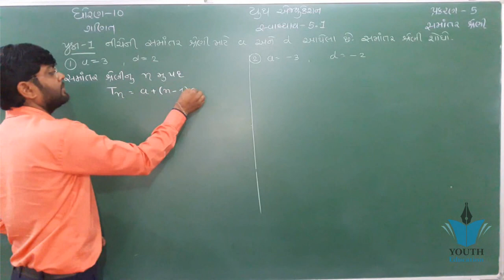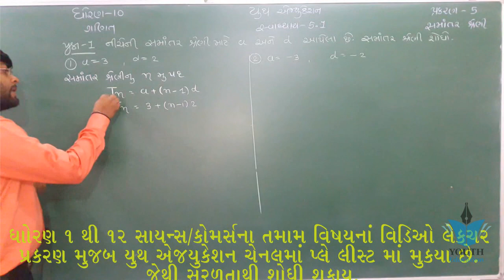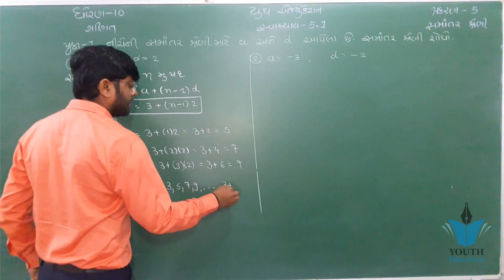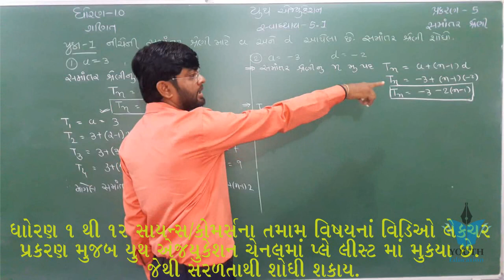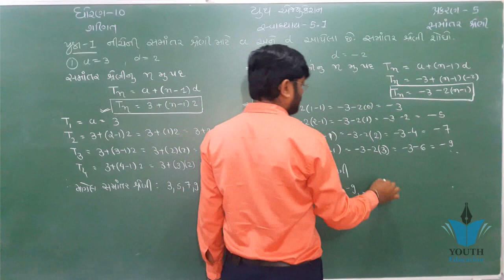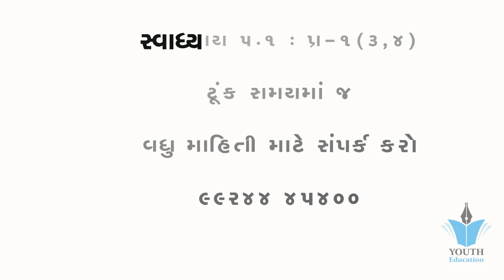std 10 maths ch 5 ભાગ 1 (સ્વા 5.1 Q-1(1,2)) ધોરણ 10 ગણિત પ્ર 5 સમાંતર શ્રેણી | Bhavin Dudhat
Youth Education

5 samantar shreni std 10 maths
10th Maths Lesson-5 Samantar Shreni (SSC - GSEB) online tuition free video

Prastavik - 10th Mathematics (GSEB)

std 10 maths chap 5 | સમાંતર શ્રેણી । samantar shreni | board imp maths

std 10 maths ch 5Chapter 5 Arithmetic progression Introduction class 10 maths || english or Hindi || math tutor

Arithmetic Progressions - CBSE Class 10 Mathematics
Chapter 5 Arithmetic Progression Ex 5.2 Q3 class 10 Maths

Chapter 5 Exercise 5.1 (Q1 and Q2) class 10 maths || Ncert in English or Hindi

Cbse class 10 Maths chapter 5 Arithmetic progression ll quick revision ll

Chapter 5 Exercise 5.2 (Q1 Q2 Q3) class 10 maths || Ncert in English or Hindi

Arithmetic Progression class 10 (10th Maths in Hindi समांतर श्रेढ़ी -1)

Chapter 5 Exercise 5.2 (Q10 Q11 Q12) class 10 maths || Ncert in English or Hindi

Chapter 5 Exercise 5.3 (Q1 Q2 Q3 ) class 10 maths || Ncert in English or Hindi

Arithmetic Progressions Ex. 5.1 Q - 1(i) & (ii), Mathematics CBSE Class 10th

std 10 maths ch 5 imp (સમાંતર શ્રેણી) march 2019

#1 maths chapter 5 arithmetic progression class 10 in hindi

Complex number class 11 chapter 5
Chapter 5 Exercise 5.2 (Q4 Q5 Q6) class 10 maths || Ncert in English or Hindi

Chapter 5 Arithmetic Progression Ex 5.3 Q10 Q11 class 10 Maths

Important sums of 10 maths cbse chapter 5 to 8 ( Ncert text book)

MATHS| PART 1- Ch.5 -Trigonometry |Trigonometric Ratios| 2016 | | CLASS 10 KERALA
Arithmetic Progressions Ex. 5.2 Q - 12 (NCERT Maths Solutions Class 10th)

Chapter 5 Arithmetic Progression Ex 5.3 Q7 Q8 Q9 class 10 Maths

important questions of maths for class 10 2018 cbse | Chapter 5 AP |

Arithmetic Progressions Ex. 5.1 Q - 2, NCERT: Class Xth Maths

Chapter 5 Exercise 5.4 (Q1) Arithmetic progression || maths class 10 || NCERT

Ex 5.2, Q13, Q14, CBSE class 10 Maths chapter 5 Arithmetic progression ll NCERT solution

Cbse class 10 Maths chapter 5 Arithmetic progression ll quick revision ll part 2 ll basic

Arithmetic Progressions : CBSE Class 10 X Maths

Arithmetic progression Ex. 5.3 Q - 19, NCERT Solutions Class 10th

Chapter 5 Exercise 5.4 (Q2) Arithmetic progression || maths class 10 || NCERT

Introduction - Arithmetic Progression , CBSE Class 10th Maths

Chapter 5 Exercise 5.3 (Q19) class 10 maths || Ncert in English or Hindi math tutor

Arithmetic Progression Ex. 5.3 Q - 8, Maths Class 10th

Arithmetic Progression for 10th (Class 10 Maths in Hindi समांतर श्रेढ़ी -2)

std 8 Maths ch 5 ભાગ 5 સ્વા5.2(2) ધોરણ ૮ ગણિત પ્રકરણ 5 (માહિતીનું નિયમન) : Bhavin Dudhat

Ex 5.1, Q1 ll CBSE class 10 Maths chapter 5 Arithmetic progression ll NCERT solution

Arithmetic Progression for 10th (समांतर श्रेढ़ी -4 ) 10th class mathematics in Hindi

Chapter 5 - Euclid's Geometry || NCERT || Class 9 || Mathematics || HindiComplex Number and Quadratic Equations CBSE Class 11 Maths NCERT 11 Maths Chapter 5Arithmetic Progression Ex. 5.3 Q - 4, Maths Class 10th

ncert std 5 maths gujarati medium chapter 7 shu tame pattern bhat joi shako chho, NCERT Solutions fo

Chapter 5 Arithmetic Progression Ex 5.4 Q4 class 10 Maths

Arithmetic progression Ex. 5.3 Q - 16, CBSE Class 10th Mathematics

Arithmetic Progression Ex. 5.2 Q - 7, NCERT Solutions Class 10

Chapter 5 Exercise 5.4 (Q5) Arithmetic progression || maths class 10 || NCERT

Chapter 5 Exercise 5.3 Q3 (continued) class 10 maths NCERT in English or Hindi.

9th Maths Chapter 5 Part 1

Ex 5.1, Q2 ll CBSE class 10 Maths chapter 5 Arithmetic progression ll NCERT solution

Arithmetic progression Ex. 5.3 Q - 17, CBSE Class 10th NCERT Maths

Ex 5.2, Q17 CBSE class 10 Maths chapter 5 Arithmetic progression ll NCERT solution

EUCLID’S GEOMETRY || Part 1 - Introduction || NCERT - Class 9 - Mathematics || Hindi

NCERT CLASS 10 MATH CHAPTER 5:EXERCISE 5.4

ત્રિકોણમિતિ STD 10 MATHS |first exam | SWADHYAY 9 EX 4,5,6 | DHORAN 10 MATHS CHAP 9 | RAVINDRASINH

Samantra Rekha ( Chapter-5) Std-7 ( Sem-1 )

Ex 5.2, Q12, CBSE class 10 Maths chapter 5 Arithmetic progression ll NCERT solution

Std 1 maths ch 5 || NCERT

ધો.10 Ch.12 રચના | STD 10 MATHS Ch.12 RACHANA | 12 CONSTRUCTION

Chapter 5 Arithmetic Progression Ex 5.1 Q4(xiii,xiv,xv) Class 10 Maths